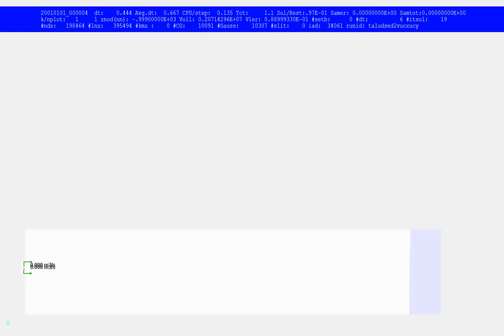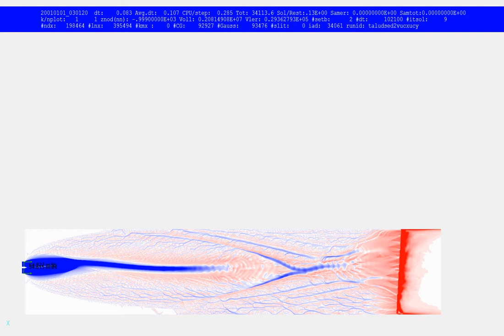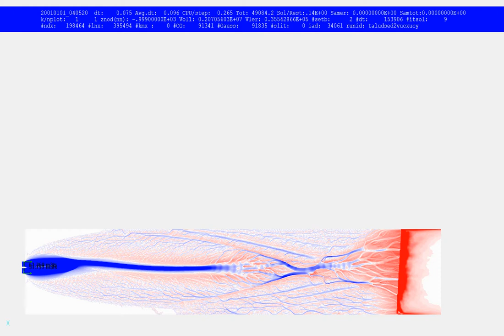D-Flow FM, animation of morphodynamics on a slope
Deltares develops software for 1D,2D, 3D hydrodynamic computation on unstructured networks, called D-Flow FM. This animation shows computed bed evolution on a slope of 0.03 in a domain of 1000 by 200 uniform cells of 1 by 1 m. Only suspended load is taken into account. Note the upstream propagation of antidunes at areas of supercritical flow.